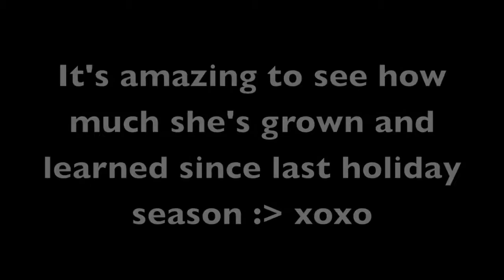Costco Toys + Bed Bath & Beyond + Xmas Tree! piecesofm - VLOG 2014.11.22-23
Share, Comment, and Thumb this video too! :)

H E A L T H Y B Y T E S!